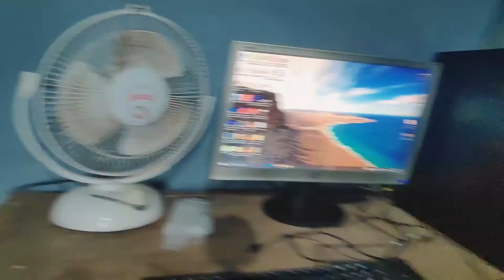MY MONITOR BROKE..............☹😖